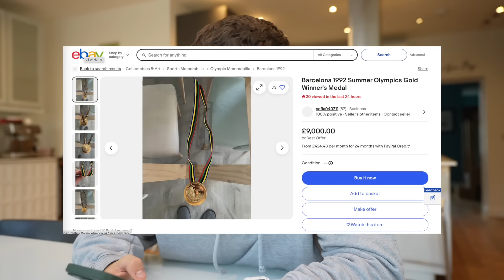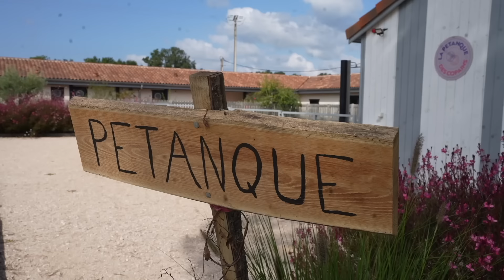I STOLE Antoine Dupont's Olympic Gold Medal!